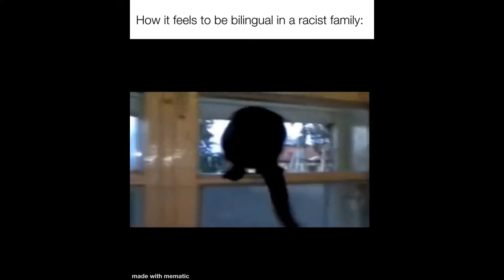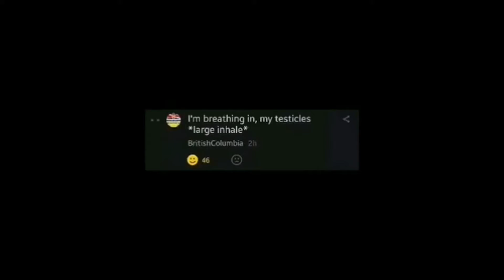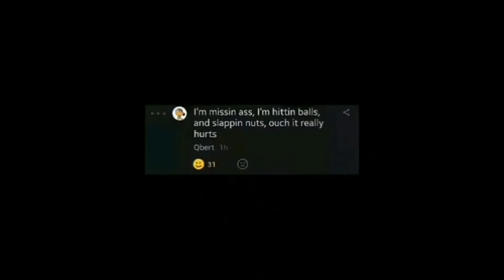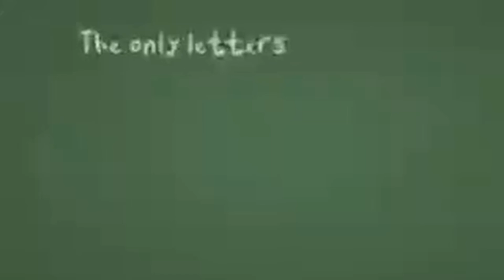Daily Meme Videos 002 | Daily Meme Compilation | 07/05/22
Daily Meme Videos for 07/05/22. Enjoy top curated meme videos daily and make sure to subscribe if you want to see this type of content daily!\n I do not own any of the materials in the video and if you wish for your clip to be taken down, kindly notify me and I will remove them.